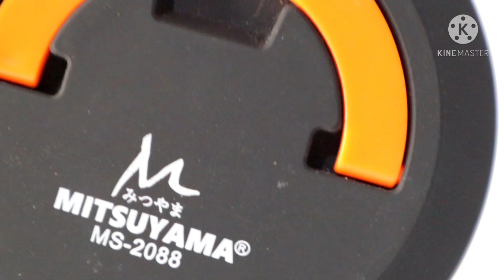14 April 2021